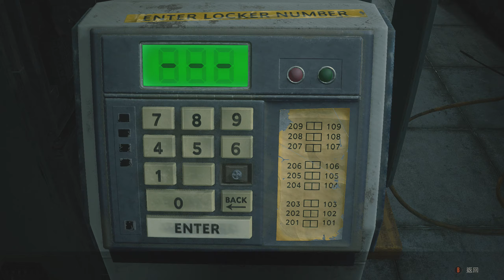RESIDENT EVIL 2 BIOHAZARD RE2: Clare(A) Standard Mode Gameplay Part.1(3)